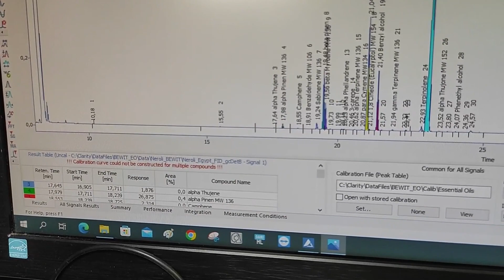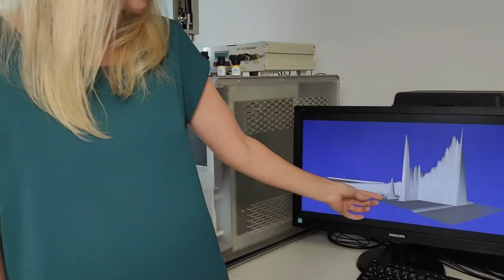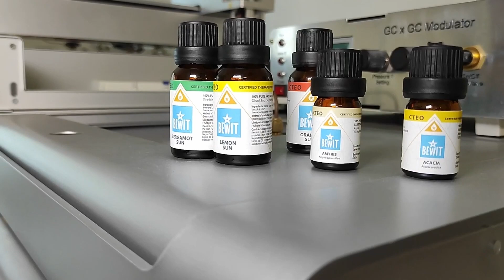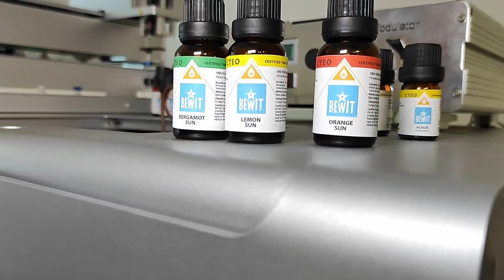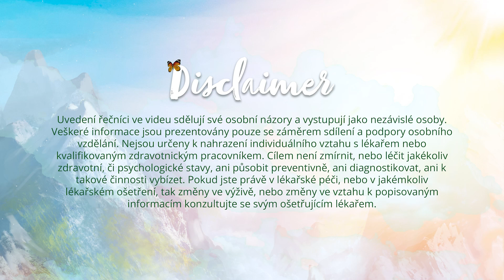Esenciální laboratoř na měření kvality esenciálních olejů | Ing. Nikola Kostková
Ing. Nikola Kostková vás provede špičkově vybavenou laboratoří na měření kvality esenciálních olejů a představí chystané novinky.